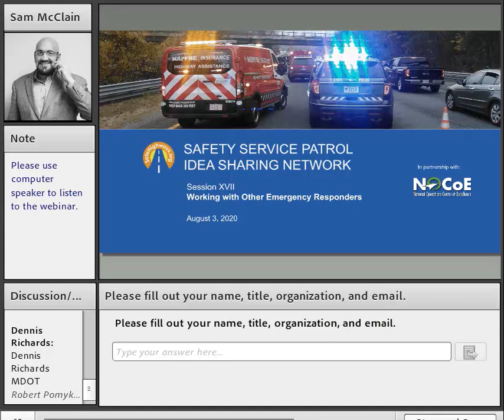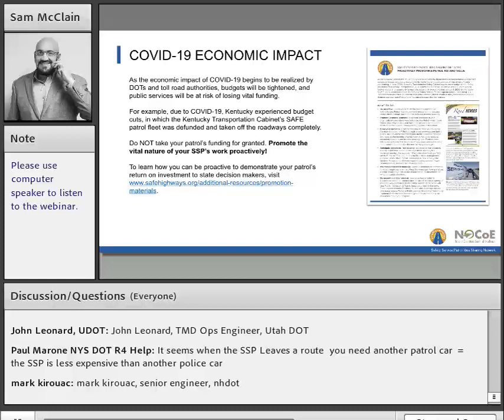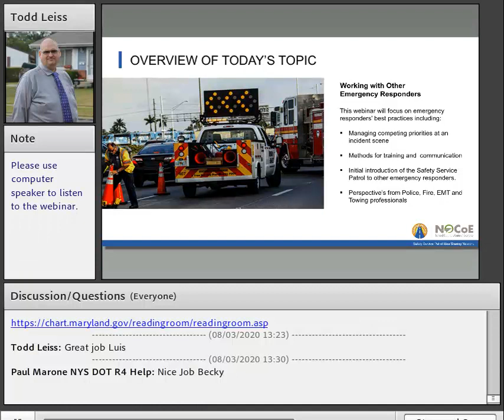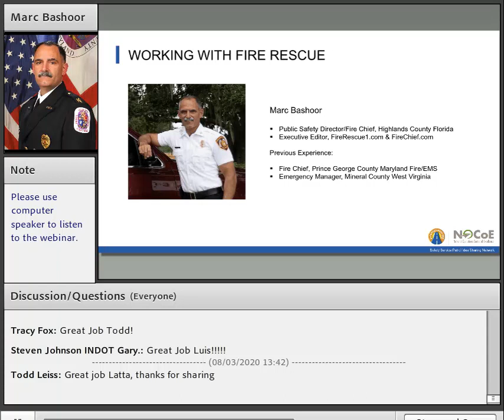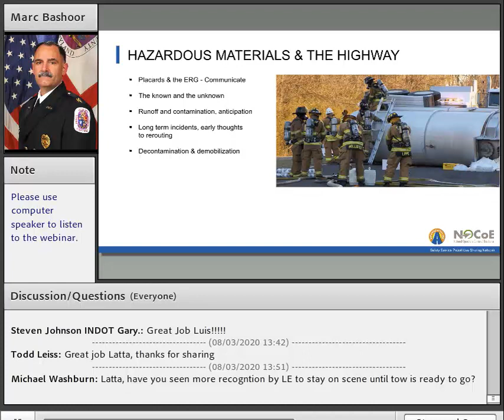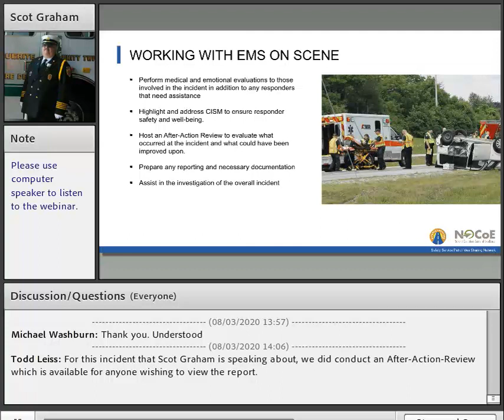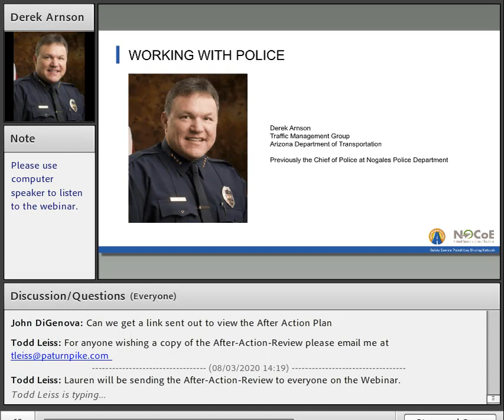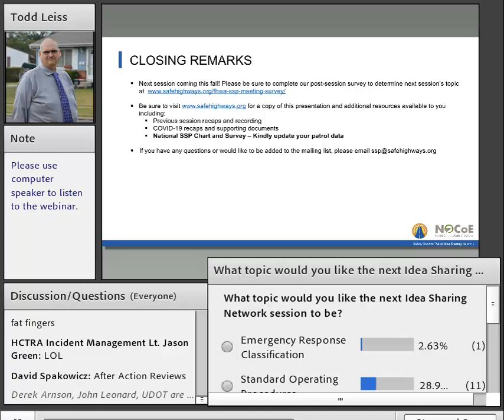SSP Idea Sharing Network Webinar: Working with Other Emergency Responders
On August 3, 2020, SafeHighways.org hosted its seventeenth Safety Service Patrol Idea Sharing Network webinar with support from NOCoE. The topic of the webinar was focused on Working with Other Emergency Responders. The webinar focused on emergency responders’ best practices for managing competing priorities at an incident scene, including methods for training, communication, and initial introduction of the Safety Service Patrol to other emergency responders. Meeting agenda included:

Welcome & Introduction (Sam McClain & Lauren Dufresne)
COVID-19 and Resources (Sam McClain & Scott Yinger)
Operator Memorial and Highlights (Todd Leiss, John McGregor, and Rebecca Gibson-Schott)
Theme Introduction (Todd Leiss)
Presenters (Latta Null, Marc Bashoor, Scot Graham, & Derek Arnson)
Closing Remarks (Sam McClain & Lauren Dufresne)